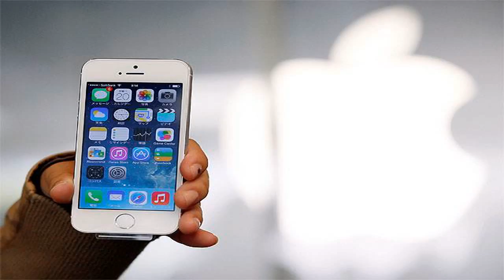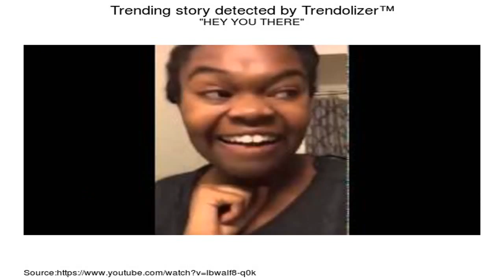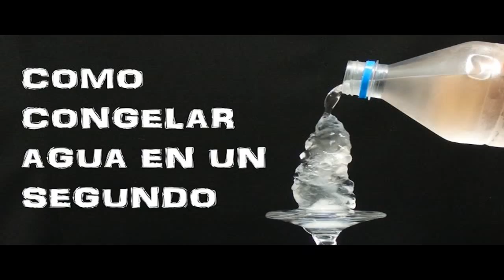CUCHILLO A 1000 GRADOS CONTRA IPHONE?! WTF!!!!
ÁBREME! ---POR FAVOR, NO PRACTICAR EL CONTENIDO DEL VIDEO SIN LA SUPERVISIÓN DE UN ADULTO--- ¡Hola! somos la Familia